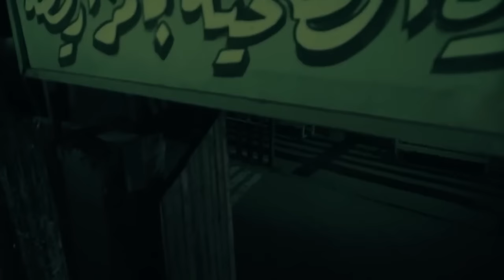أجمد عملية تبديل وشوش فى السينما الكبير وجوني | أعوذ بالله من الشيطان الرجيم 😂🔥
ـــــــــــــــــــــــــــــــــــــــــــــــــــــــــــــــــــــــــــــــــــــــــــــــــــــــــــــــــــــــــــــــــــــــــــــــ